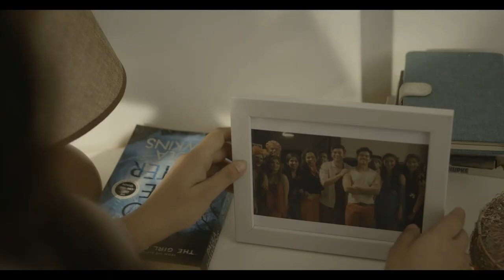TRAILER I PARI & PINOCCHIO I ROYAL STAG BARREL SELECT LARGE SHORT FILMS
A new perfect short by Jigyasa Taneja Sethi starring Anuritta K Jha! Come explore the world of Pinocchio and what role Pari plays in deciding Pinocchio's fate.